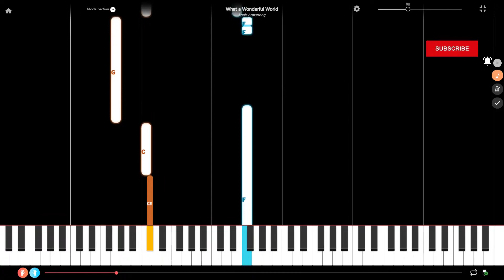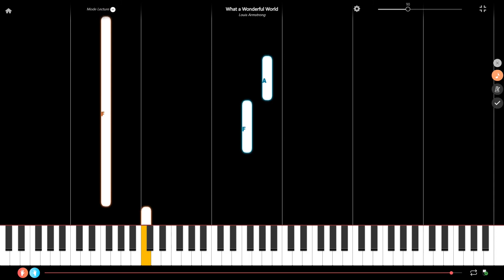What a Wonderful World by Louis Armstrong Easy Piano Tutorial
Here is an easy piano tutorial of What a Wonderful World composed by Louis Armstrong. If this piano tutorial is too fast, check the one for beginner pianists

We have other easy piano tutorials. You should find what you are looking for in one of the following categories. If not, just ask via a comment !